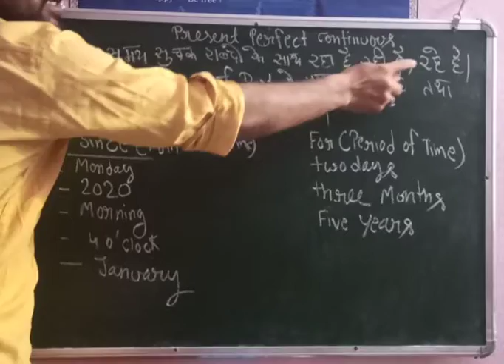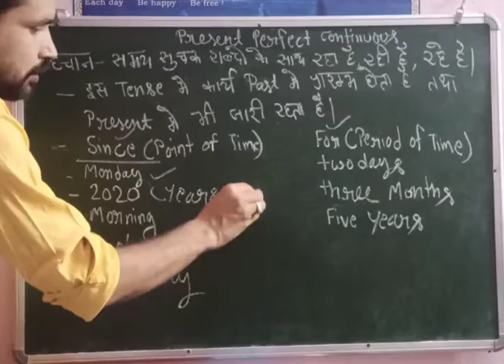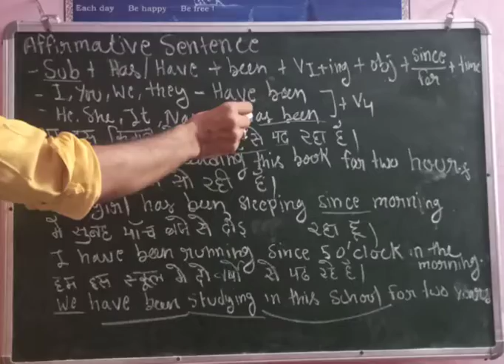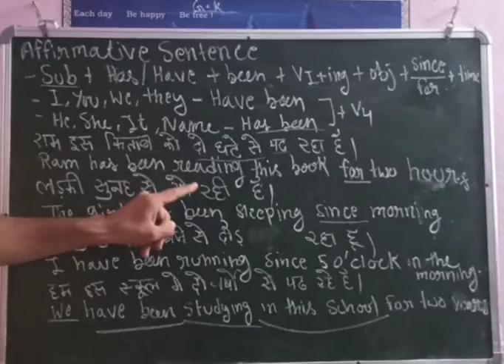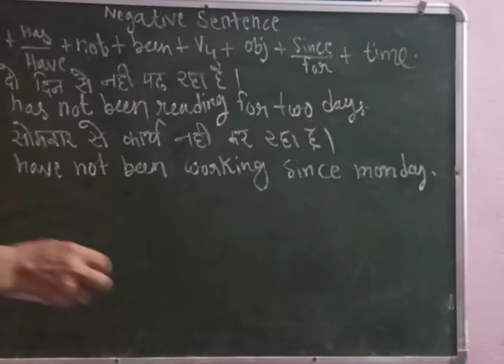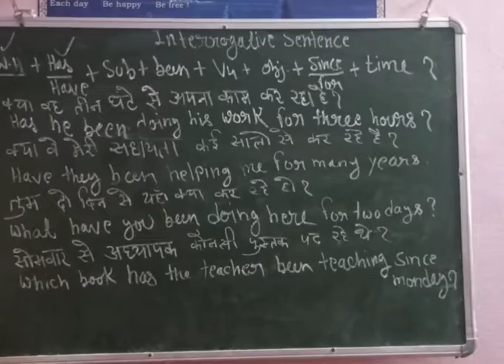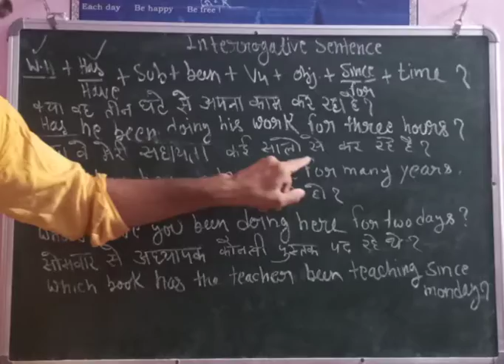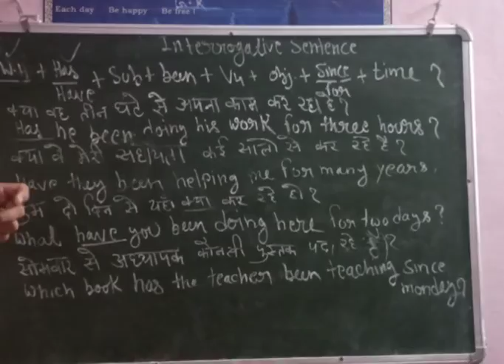Present Perfect Continuous Tense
पहचान : इन वाक्यों मे काम भूतकाल में प्रारम्भ होता है और वर्तमान काल में जारी रहता है और काम के जारी रहने का समय दिया जाता हैं इन वाक्यों के अन्त में 'रहा है','रही है','रहे हो' आदि शब्द पाये जाते हैं ।

Affirmative Sentences

Subject + has/have + been + V4 + object + since/for + time

Rule 1:  He, she, it और एकवचन noun subject के साथ has been लगाकर verb की first form में ing लगाते हैं ।

Rule 2: You, we, they, I और बहुवचन noun subject के साथ have been लगाकर verb की first form में ing लगाते हैं ।

Rule 3: समय दिखाने के लिए 'for' या 'since' लगाते हैं निश्चित समय (Point of Time) दिखाने के लिए 'Since' लगाते हैं । जैसे: since Tuesday, since 1998, since morning, since 4 o'clock आदि ।

Rule 4: समय की अवधि (Period of Time)  के लिए 'for' लगाते हैं । जैसे: for two days, for three months, for five hours आदि।

Examples:
1. राम इस किताब को दो घंटे से पढ़ रहा है ।
Ram has been reading this book for two hours.
2. लड़की सुबह से सो रही है ।
The girl has been sleeping since morning.
3. वह इस घर में जनवरी से रह रहा है ।
He has been living in this house since January.
4. हम इस विभाग में दो महीनो से काम कर रहे हैं ।
We have been working in this department for two months.
5. मैं सुबह पाँच बजे से कपड़े धो रहा हूँ ।
I have been washing clothes since five in the morning.

Negative Sentences

Rule :  इनमें has या have के बाद not लगाते हैं । तथा उसके बाद Been लगाते है |

Examples:
1. वह दो दिन से नहीं पढ़ रही है ।
She has not been reading for two days.
2. राहुल मुझे दो साल से नहीं पढ़ा रहा है ।
Rahul has not been teaching me for two years.
3. मुझे सोमवार से बुखार नहीं आ रहा है ।
I have not been suffering from fever since Monday.

Interrogative Sentences

Rule 1:  अगर वाक्य के आरम्भ में क्या हो तो has या have कर्ता से पहले लगाते हैं।

Rule 2 : अगर वाक्यों के बीच मे कब ,क्यों ,क्या आदि प्रशनवाचक शब्द हो तो सबसे पहले इनकी अंग्रेजी (WH वर्ड) , फिर has या have और फिर कर्ता लगाते है ।

Rule 3 : कितना (how much), कितने (how many), कौन-सा(which) के साथ उनसे सम्बंधित nouns भी आते हैं ।

Rule 4 : Interrogative negative वाक्य Interrogative affirmative sentences की तरह बनाते  है । केवल कर्ता के बाद not और लगा देते हैं।

Examples:
1. क्या वह अपना काम तीन घंटे से कर रहा है?
Has he been doing his work for three hours ?
2. क्या वे मेरी सहायता कई सालों से कर रहे हैं?
Have they been helping me for many years?
3. क्या मैं सुबह से अपनी किताब नहीं पढ़ रहा हूँ?
Have I not been reading my book since morning?
4. इस मकान में एक साल से कितने लड़के रह रहे हैं?
How many boys have been living in this house for one year?
5. तुम दो दिन से यहाँ क्या कर रहे हो?
What have you been doing here for two days?
6. वे जुलाई से अपना समय नष्ट क्यों कर रहे हैं?
Why have they been wasting their time since July?
7. शुक्रवार से टीचर कौन-सी किताब पढ़ा रहे हैं?
Which book has the teacher been teaching since Friday?
8. तुम्हारा शाम से कौन इन्तजार कर रहा है?
Who has been waiting for you since the evening?